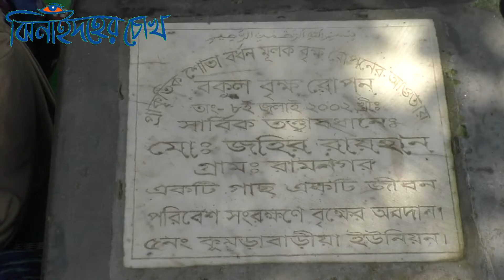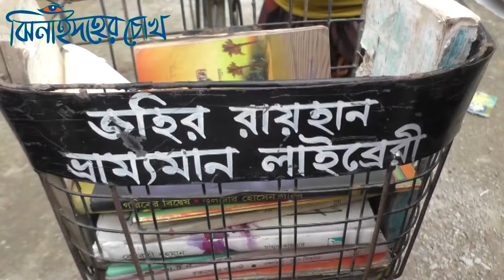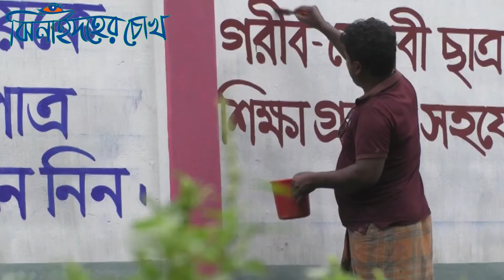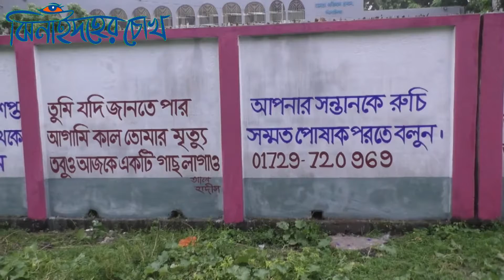একজন ব্যতিক্রমী মানুষ । *Exclusive* ।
ঝিনাইদহের ব্যতিক্রমী মানুষ